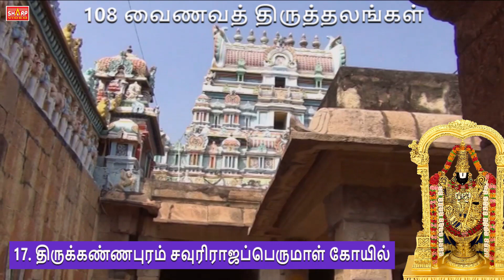17 திருக்கண்ணபுரம் சவுரிராஜப்பெருமாள் கோயில் 108 vainava thalangal varalaru / history/ tamil கோயில்